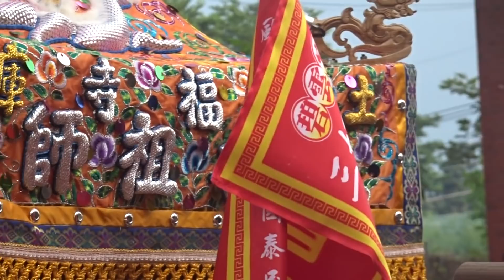高雄大社區三奶壇碧雲宮三奶夫人往蚵仔寮出海口招軍進香回駕遶境